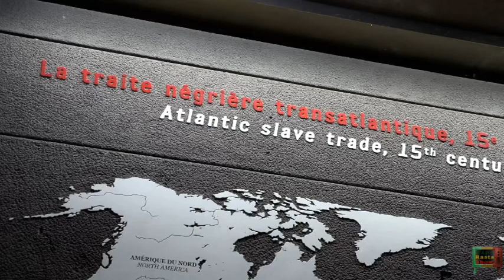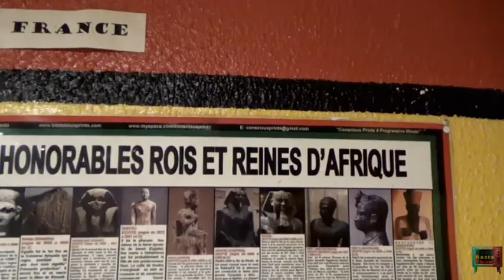RESISTANCE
Collectif Reggae No Limit
Majestic Clawdius
Hass Mosa
Jah Koneshan
Papa Mama Rasta Family
Back vocals : Queen Tricia
                         Princess Atasha
                         Ras King Nico
                         Mama rasta